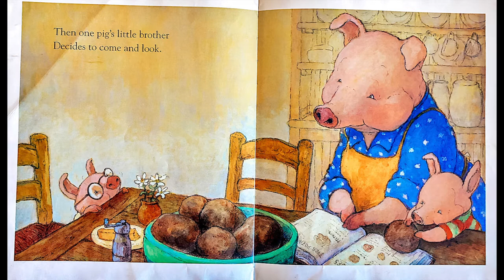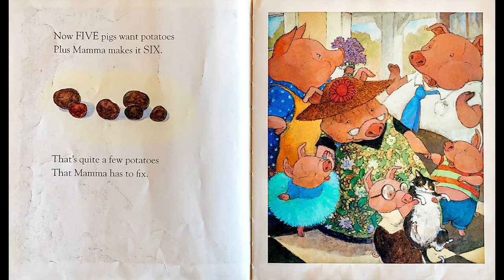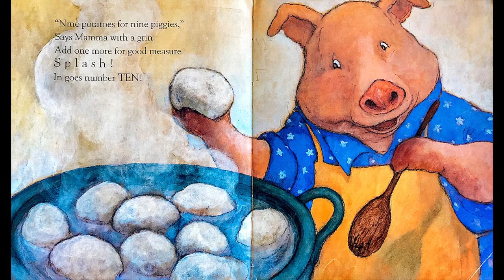Pigs Love Potatoes by Anika Denise & Illustrated by Christopher Denise I Read Aloud I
Pigs Love Potatoes by Anika Denise & Illustrated by Christopher Denise